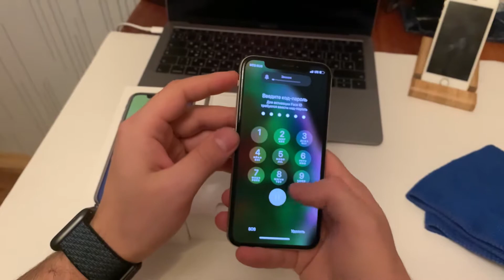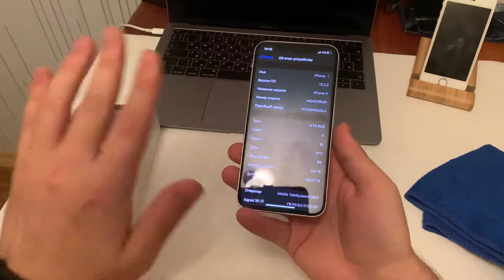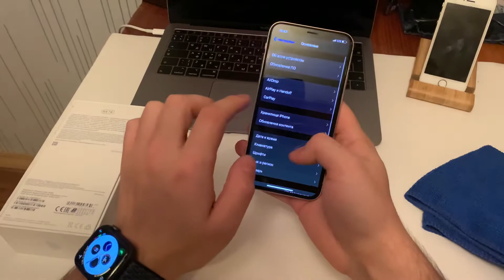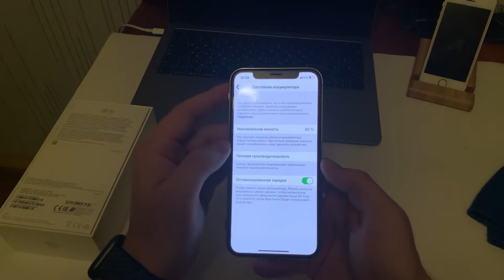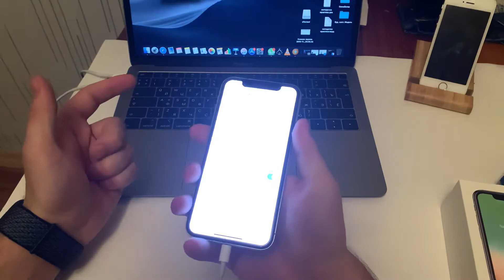Обменял Iphone xs max на Iphone x с доплатой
iPhone xs max обзор